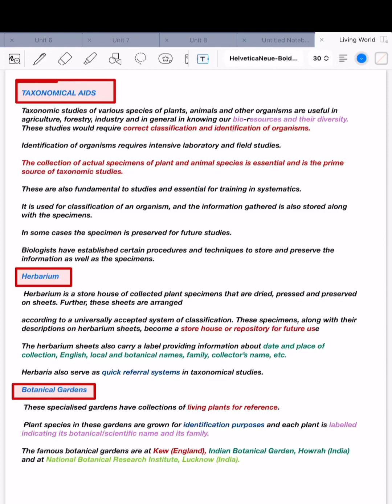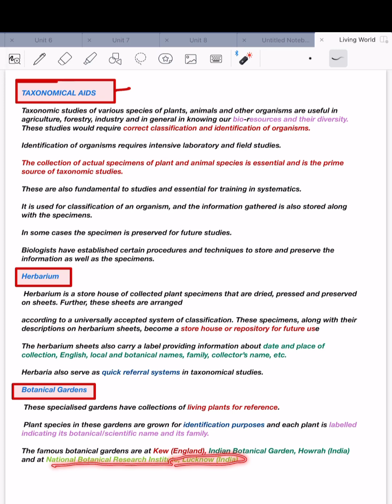Ncert class 11 taxonomical aid part 1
In the world of biology and taxonomy, the classification of organisms is essential for our understanding of the diverse life forms on Earth. Join us on this educational journey as we dive into the fascinating realm of taxonomical aids. In this video, we explore various tools and institutions that play a crucial role in the classification and study of living organisms.